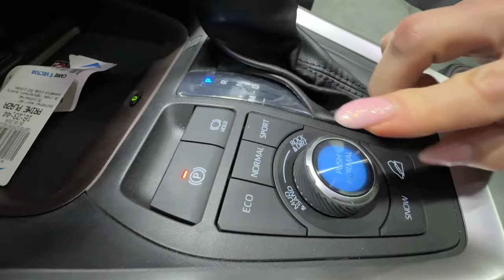Toyota Rav 4 в хорошей комплектации. Лиса рулит